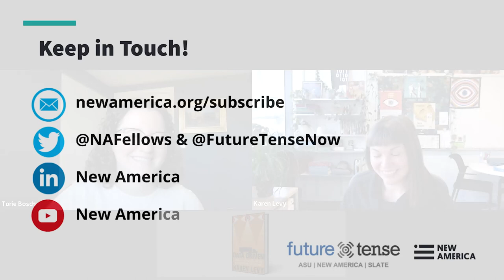Karen Levy, Data Driven: Truckers, Technology, and the New Workplace Surveillance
Long-haul truckers are the backbone of the American economy, transporting goods under grueling conditions and immense economic pressure. Truckers have long valued the day-to-day independence of their work, sharing a strong occupational identity rooted in a tradition of autonomy. Yet these workers increasingly find themselves under many watchful eyes.

Data Driven by Karen Levy examines how digital surveillance is upending life and work on the open road, and raises crucial questions about the role of data collection in broader systems of social control.

Karen Levy takes readers inside a world few ever see, painting a bracing portrait of one of the last great American frontiers. Federal regulations now require truckers to buy and install digital monitors that capture data about their locations and behaviors. Intended to address the pervasive problem of trucker fatigue by regulating the number of hours driven each day, these devices support additional surveillance by trucking firms and other companies. Traveling from industry trade shows to law offices and truck-stop bars, Levy reveals how these invasive technologies are reconfiguring industry relationships and providing new tools for managerial and legal control—and how truckers are challenging and resisting them.

Data Driven contributes to an emerging conversation about how technology affects our work, institutions, and personal lives, and helps to guide our thinking about how to protect public interests and safeguard human dignity in the digital age.

Join the New America Fellows Program, Future Tense, Karen Levy, and Future Tense editor Torie Bosch for a conversation about Data Driven.

Follow the conversation online using DataDriven and follow us at @NAFellows.

Speakers:

Karen Levy, @karen_ec_levy
2019 New Arizona Fellow, New America
Author, Data Driven: Truckers, Technology, and the New Workplace Surveillance

Torie Bosch, @thekibosch
Editor, Future Tense